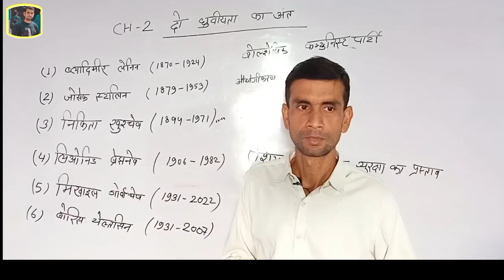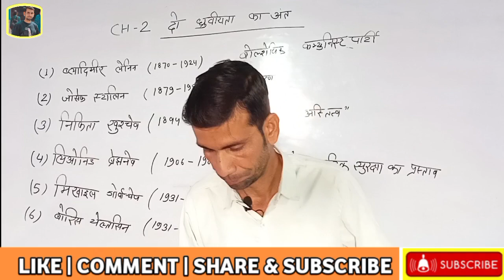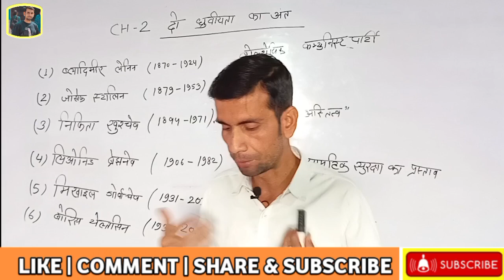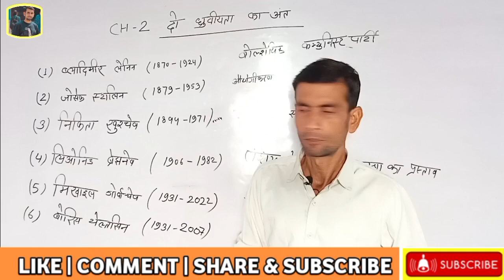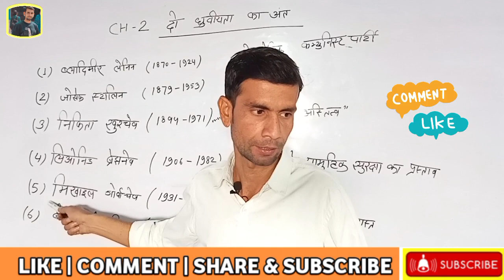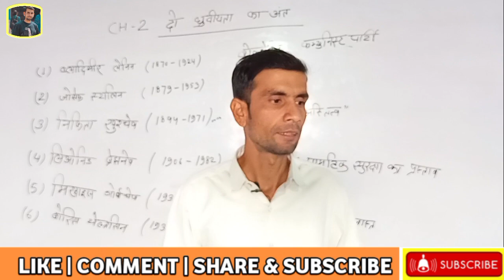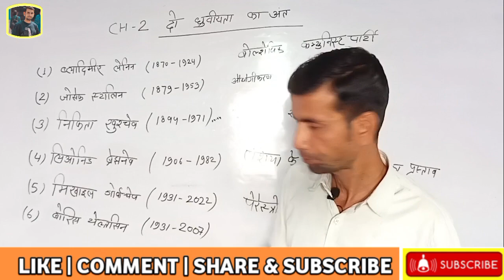दो ध्रुवियता का अंत Ch-2 12th Political Science by kamleshsir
दो ध्रुवियता का अंत
दो ध्रुवीयता का अंत mcq pdf
दो ध्रुवीयता का अंत पाठ्यपुस्तक प्रश्न-उत्तर
दो ध्रुवीयता का अंत project file
दो_ध्रुवीयता_का_अंत notes pdf
दो ध्रुवीयता का अंत wikipedia
दो ध्रुवीयता का अंत पाठ्यपुस्तक प्रश्न-उत्तर mcq
दो ध्रुवीयता का अंत अन्य महत्वपूर्ण प्रश्न उत्तर
दो ध्रुवीयता का अंत कब हुआ
दो ध्रुवीयता का अंत कक्षा 12
दो ध्रुवीयता का अंत notes atp education
दो ध्रुवीयता का अंत question answer
दो ध्रुवीयता का अंत notes in hindi
दो ध्रुवीयता का अंत mcq
दो ध्रुवीयता का अंत mcq questions
दो ध्रुवीयता का अंत ncert
दो ध्रुवीयता का अंत ncert solutions
نوترکیبی
दो ध्रुवीयता का अंत project
दो ध्रुवीयता का अंत pdf
अध्याय 2 दो ध्रुवीयता का अंत question answer
zee dt2
zee world antara
अध्याय 2 दो ध्रुवीयता का अंत